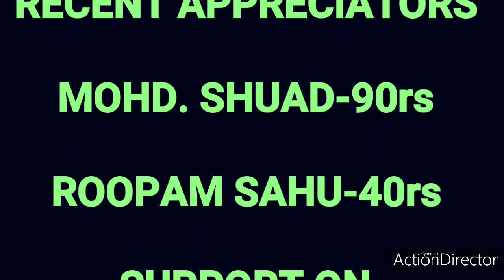GSF VS ESMG(FIGHT IS BEGIN) PasKall||STRIKER EAGLE||HANS GAMING||GAMMER HOOD||FAULTY KING|SVRP|GTAV